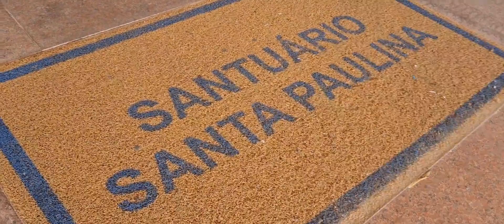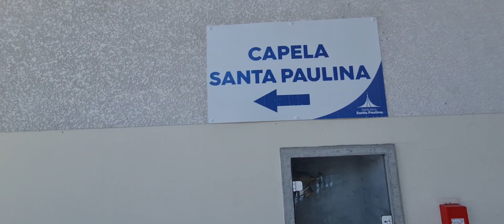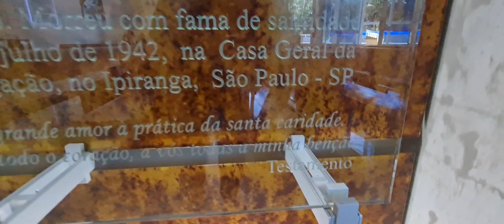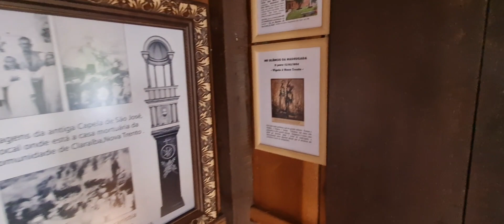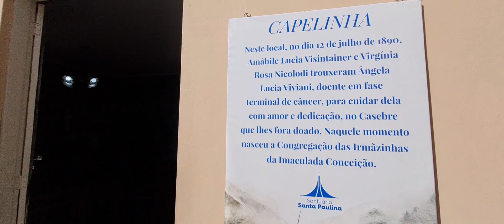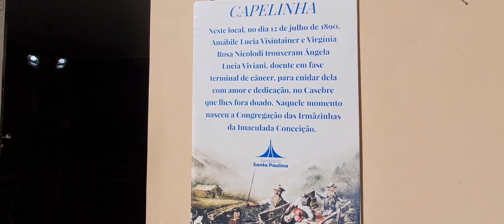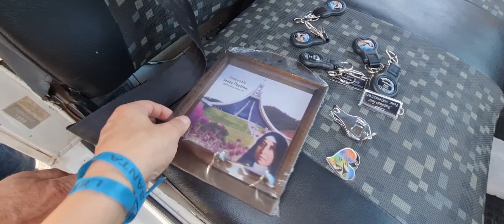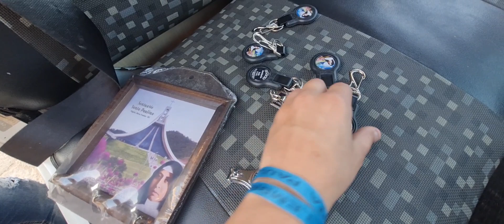ONDE FICAR DE KOMBI NO SANTUÁRIO SANTA PAULINA?? ⚠️🫨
Fomos obrigados a mudar a kombi de lugar😱
Confere aí no vídeo o que aconteceu🫨

Pra quem ainda ñ nos conhece sejam todos bem vindos ao nosso canal.. Somos uma família de 5 pessoas( casal + 3 filhos), queremos conhecer esse nosso imenso e lindo Brasilzão🇧🇷